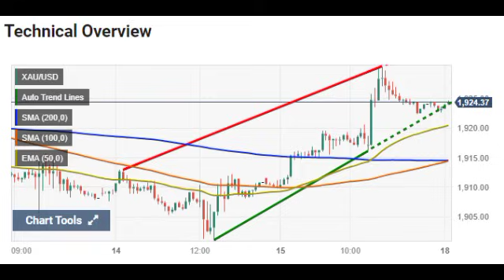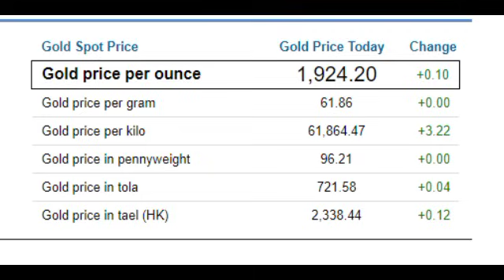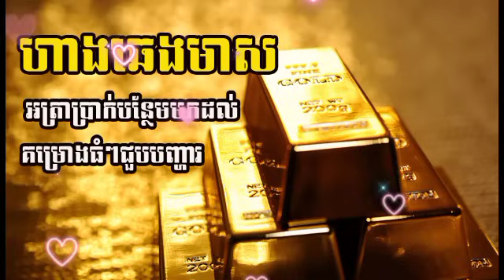ហាងឆេងមាសថ្ងៃនេះ| Gold Chart | ការតម្លើងការប្រាក់បន្ថែម | គម្រោងចិនធំនៅមាឡេ ជួបបញ្ហារ